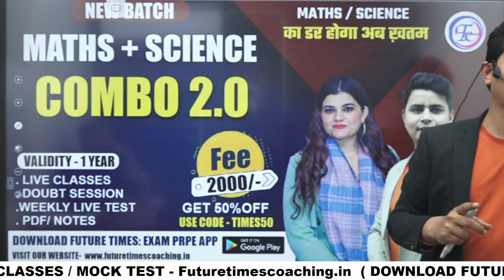RRC GROUP-D / NTPC CBT-2 लेकर आ रहे है महा मैराथन | CLASS 🔥 SUNDAY 6:00 PM | BY DP SINGH SIR